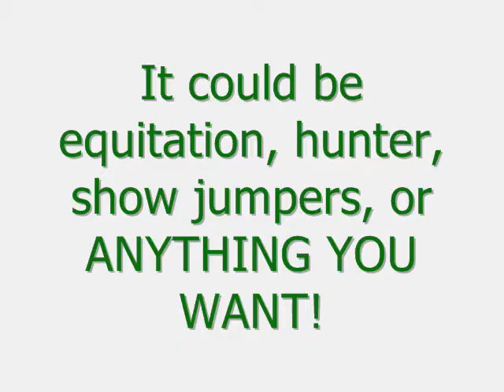Contest Ideas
I WILL GIVE YOU CREDIT IF I CHOOSE YOUR IDEA!